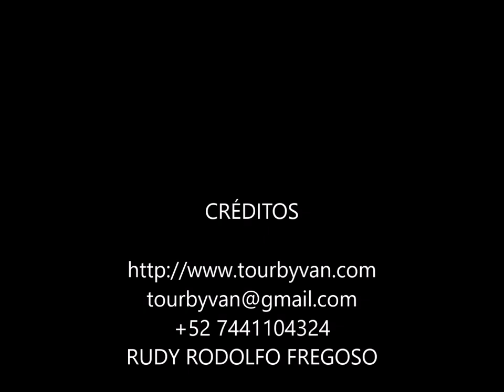27-07-2024 - Acapulco - Gentle Beach Horseback Ride Tour - by Mario and Rudy